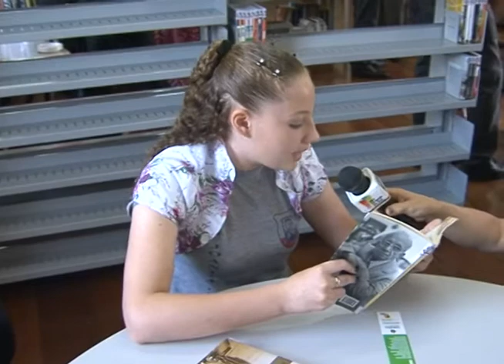Integrantes da Interiorização conferem Programa de Modernização das Bibliotecas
No começo do segundo dia da Semana de Interiorização - Prestação de Contas, nesta terça-feira (4) a equipe de secretariado do Estado realizou uma roda de leitura com a temática 'Mário Quintana' na Biblioteca Pública do município de Campestre da Serra. As obras de modernização da biblioteca do município foram realizadas a partir de edital de 2011 e com recursos próprios do Estado, no valor de R$1 milhão, beneficiando 32 prefeituras para a modernização e reestruturação das bibliotecas.